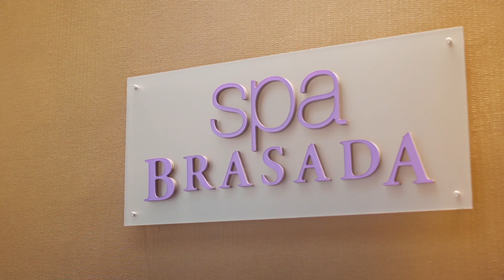Brasada Ranch Resort Tour | Bend Oregon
Experience The Ranch life, where every need is met, every whim, indulged. From championship golf, equestrian trail riding, and miles of hiking and biking trails to a relaxing spa, farm-to-table restaurants and a variety of accommodations, discover a world of amenities and service designed around you.